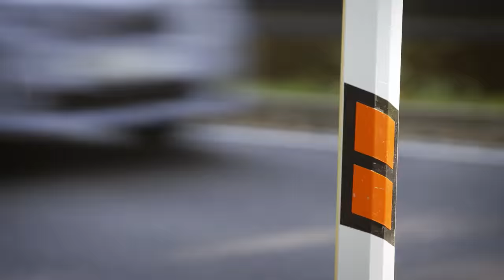SKODA SCALA - пятидверный хетчбэк от Шкода | Замена Skoda Rapid Spaceback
SKODA SCALA - это новый пятидверный хетчбэк от Шкода на основе Vision RS, который придет на смену хэтчбеку Skoda Rapid Spaceback и будет представлен в декабре 2018 года. Его продажи начнутся в первой половине следующего года.

По сравнению с нынешним поколением Spaceback, Scala немного прибавит в размерах и обзаведется вместительным багажником. Чехи говорят о том, что новый хэтчбек будет самым просторным в классе, причем не боятся сравнения с более крупной Октавией.

Машина явно больше не станет позиционироваться в бюджетном сегменте, а сама Skoda Scala станет первой моделью компании, получившей так называемую eSIM: для доступа к интернету не нужна будет отдельная SIM-карта или подключение к смартфону. Также машину оснастят системой eCall.

Хэтчбек получит пять двигателей: три бензиновых и дизель, а также битопливный вариант. Все силовые агрегаты будут иметь турбонаддув, непосредственный впрыск топлива и систему Start/Stop.

Благодаря использованию платформы MQB Skoda Scala получит и множество самых современных систем безопасности. Система предупреждения о фронтальных столкновениях с автоматической экстренной системой торможения на «городских» скоростях будет входить в стандартное оснащение всех версий. Все версии получат систему удержания в полосе, 9 подушек безопасности (включая коленную для водителя), систему автопарковки и множество других электронных систем для безопасной езды.